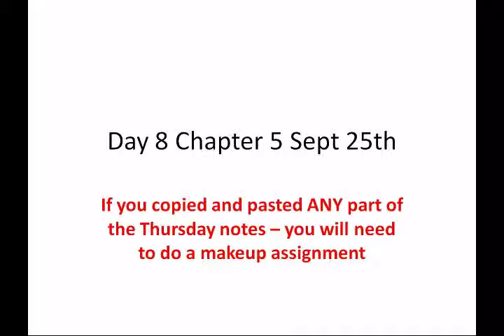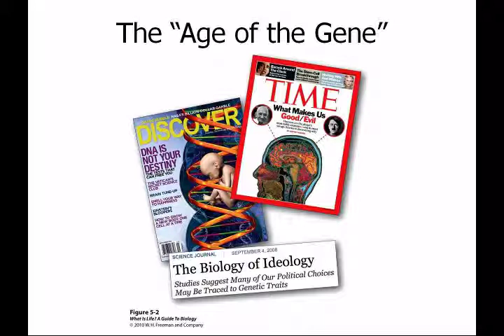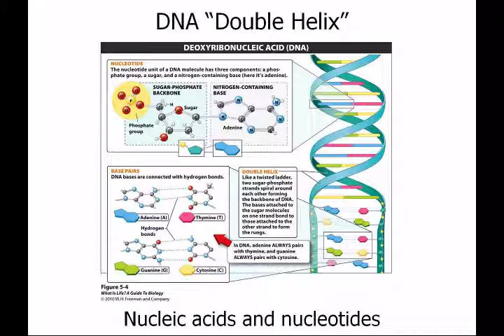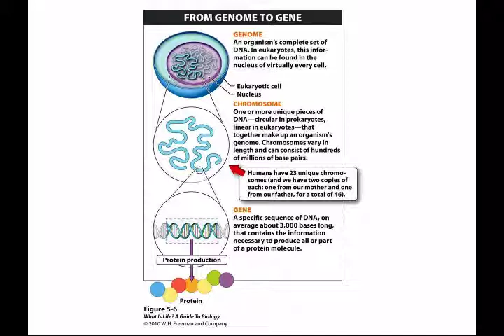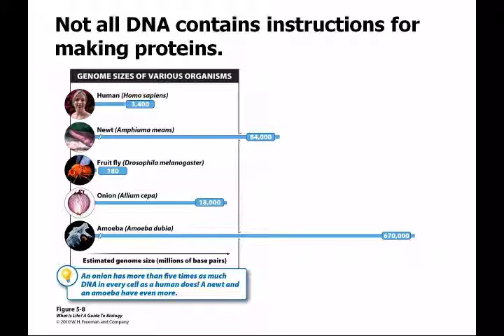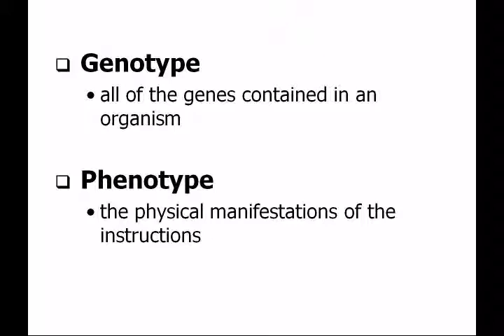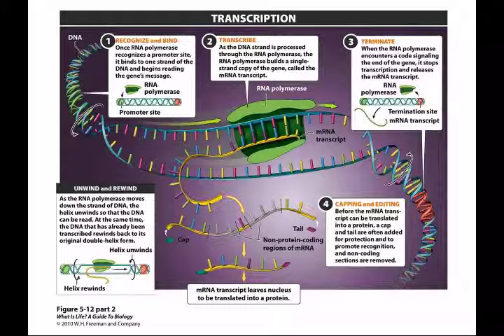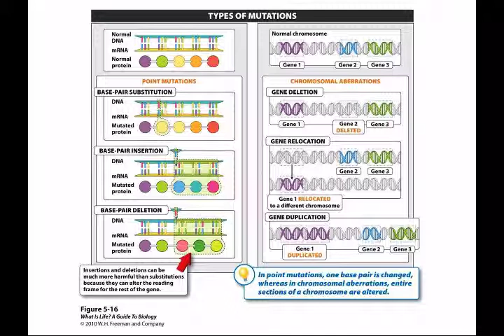Natural Science Biology Powerpoint Sept 25th